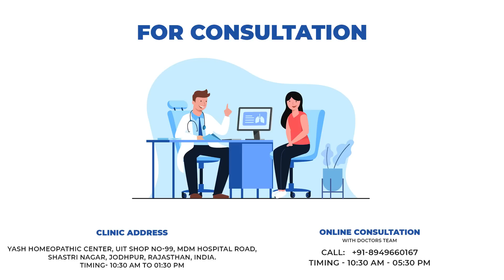Diet for Vitamin B12 | विटामिन B12 बढ़ाने के लिए क्या खाए | How to increase Vitamin B12 Naturally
Hi friends, myself Dr. Rawat Choudhary, welcome to my new video on Diet for Vitamin B12.